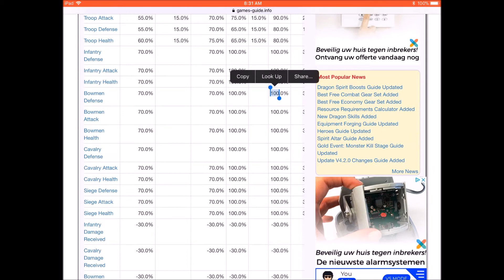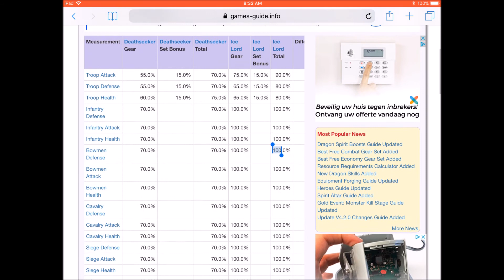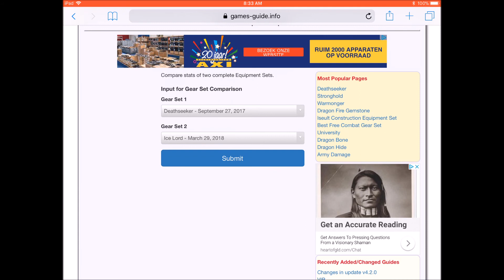King of Avalon - Ice Lord Gear Comparison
Comparison of Ice Lord Gear Set with Deathseeker Gear and explanation why the benefits of Ice Lord over Deathseeker are not impressive. for more videos, guides, data and tools.